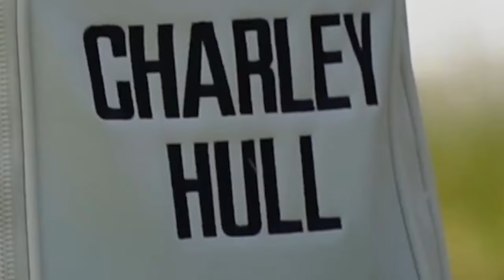Charley Hull: The Queen of Golf Swings in LPGA | Secret Golf Swing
Charley Hull: The Queen of Golf Swings in LPGA

Charley Esmee Hull (born 20 March 1996) is an English professional golfer who has achieved success both on the Ladies European Tour and the LPGA Tour, winning honours as Rookie of the Year, becoming the youngest competitor to participate in the international Solheim Cup matches and becoming a champion on the European circuit in 2014 before the age of 18. In 2016, she won the prestigious CME Group Tour Championship, the season-ending event of the LPGA Tour.